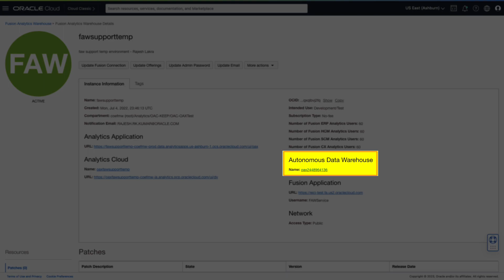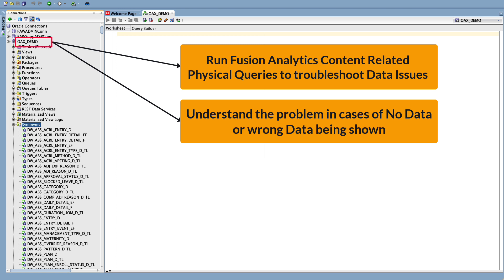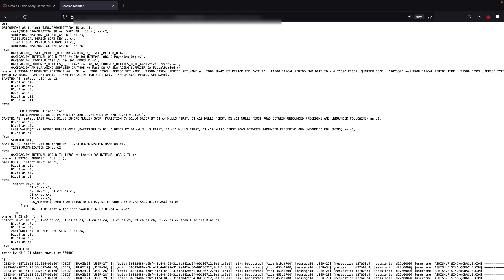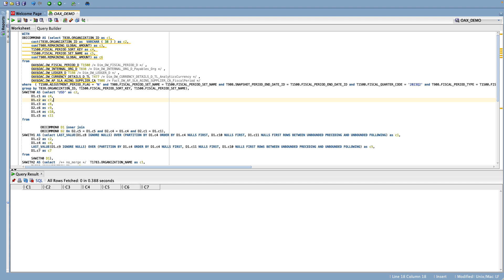Troubleshooting Fusion Analytics Data Issues Using OAX_USER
OAX_USER is one of the Autonomous Data Warehouse schema users created during Fusion Analytics instance creation along with Admin schema user.  This video discusses the significance and usage of OAX_USER in troubleshooting data issues using SQL Developer in Fusion Analytics.  For additional details on how to reset the password for OAX_USER refer below link.